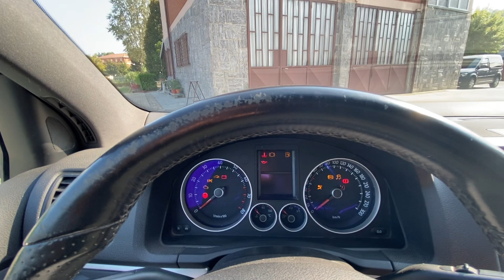Volkswagen Golf Gti V serie 200 cv cambio manuale